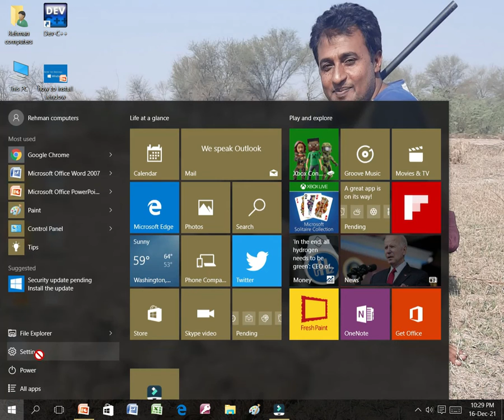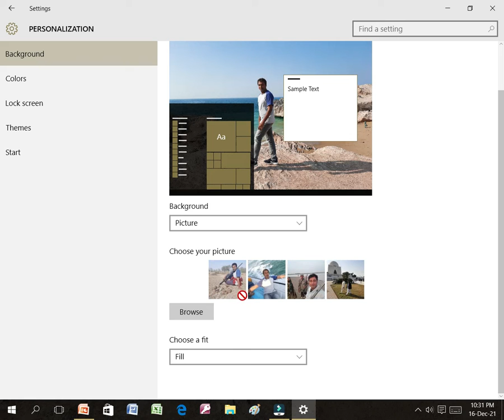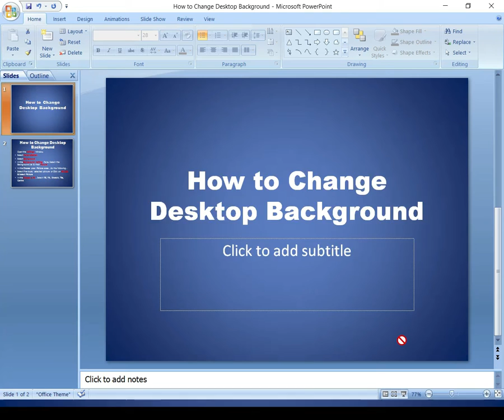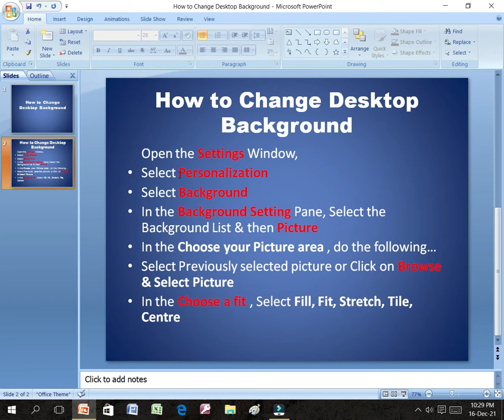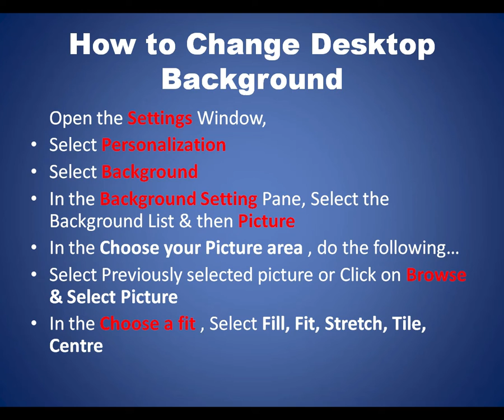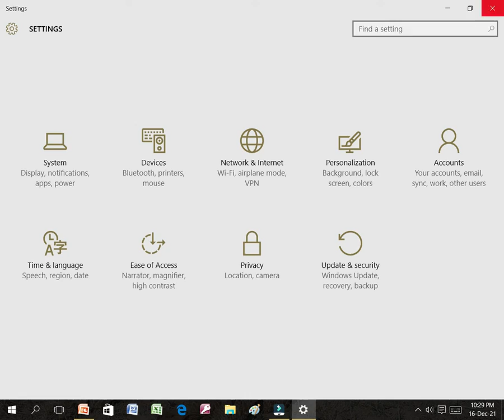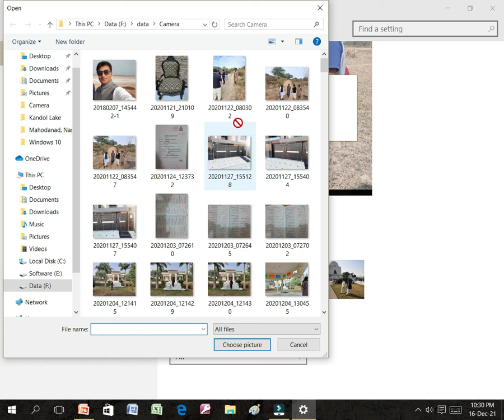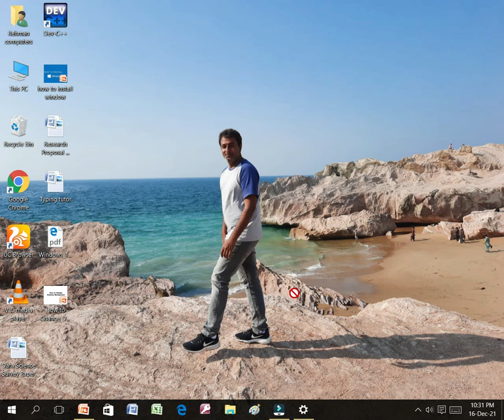How to Change Desktop Background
In this video we will learn how to change Desktop Background in Windows 10.